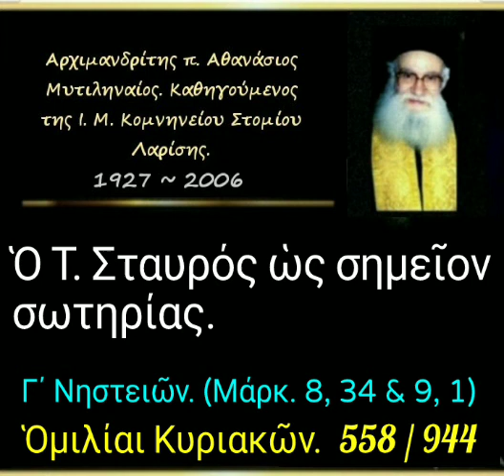Ὁ Τ. Σταυρός ὡς σημεῖον σωτηρίας. Ὁμιλίαι Κυριακῶν. 558/944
► Κατηγορία :
Ὁμιλίαι Κυριακῶν.

► Ὁμιλία - 558

21-03-93

Γ΄ Νηστειῶν
(Μάρκ. 8,34 - 9,1)

Ὁ Τ. Σταυρός ὡς σημεῖον σωτηρίας. (δ. 29')